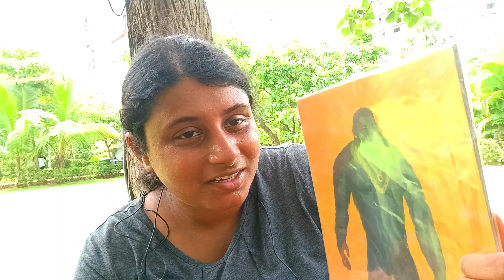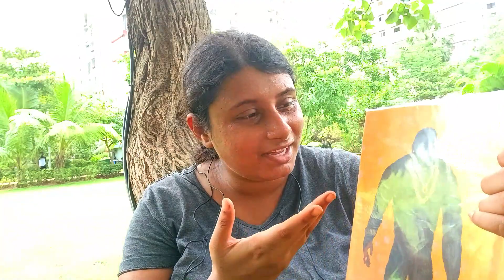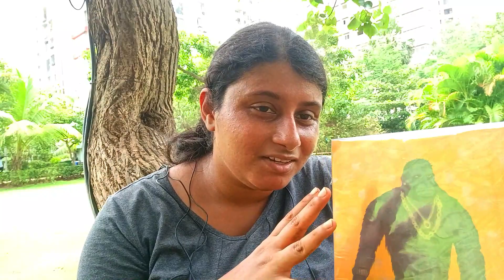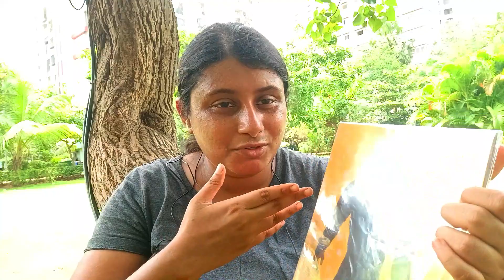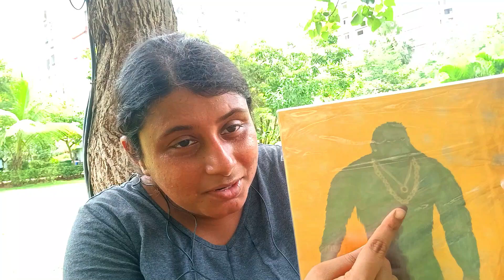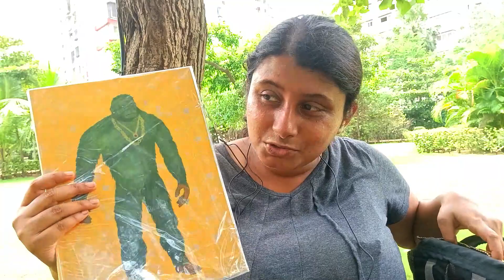Searching Big Foot | ASMR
Hello friends, I'm Ankita Raut. In this video, we go on a journey to find Big foot. Soft Spoken ASMR. 🙂